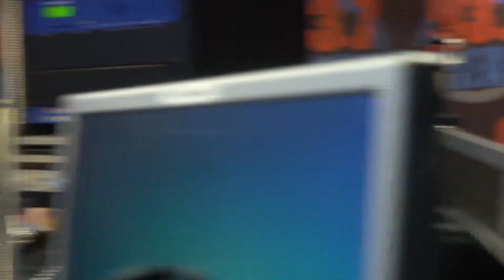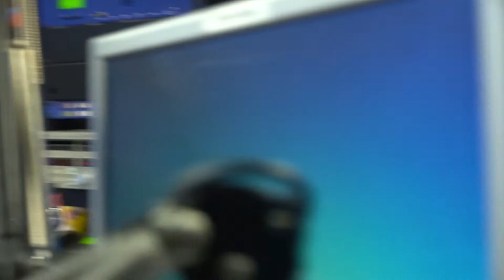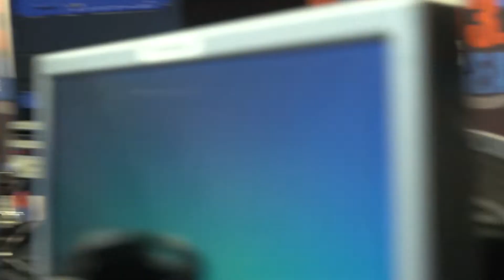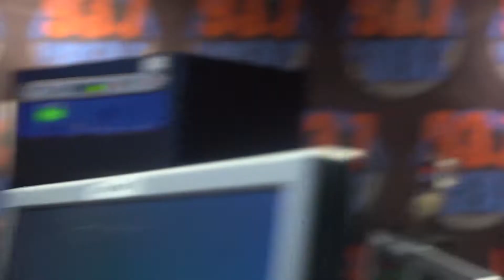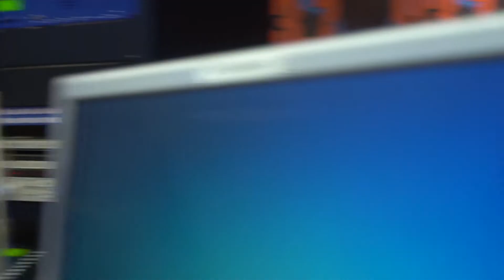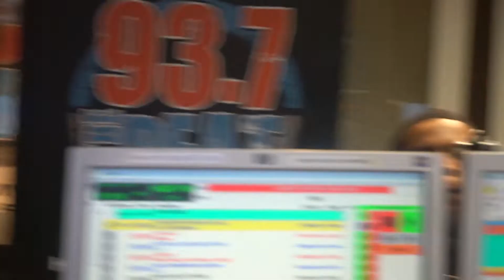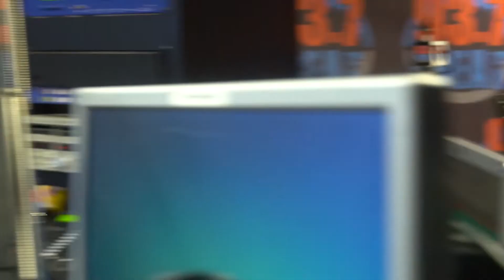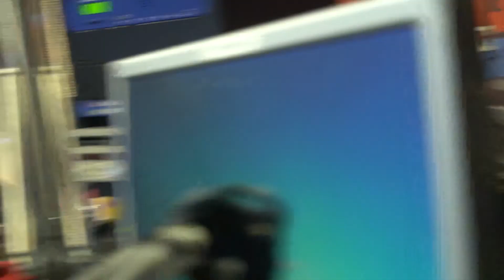Lil' Keke on 713 Day, New Artist Marqus Clae + Why Houston's a Tough Market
UNCLE DON KE! Lil' Keke pulled up to talk about 713 Day on Saturday this year in Houston and also brought his artist Marqus Clae, 19 out of Houston. We also got into a deep convo about how Houston is very particular with who they support.